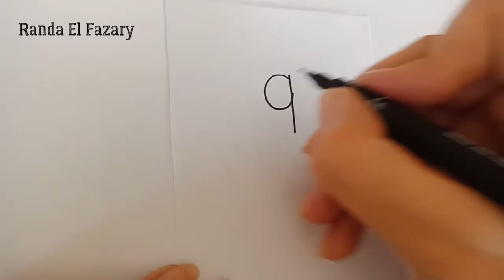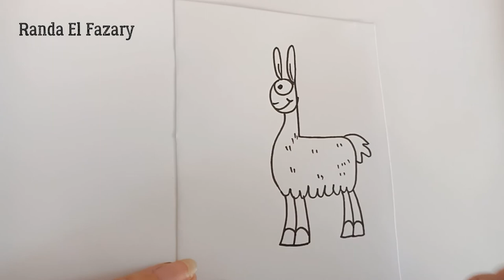Easy drawing from crazy number (9) رسمة شقية من رقم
فيديو سريع وبسيط هانعمل تحويل للحرف أو للرقم لرسمة شقية وبخطوات سهلة جداااااا😍
 number 9 رقم